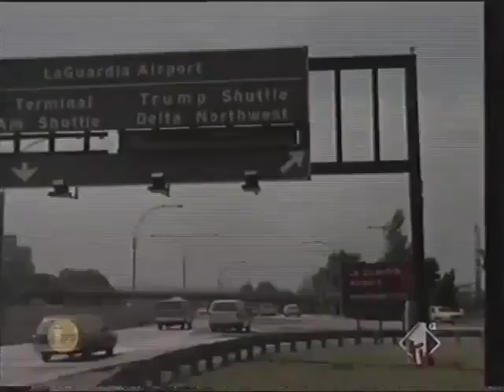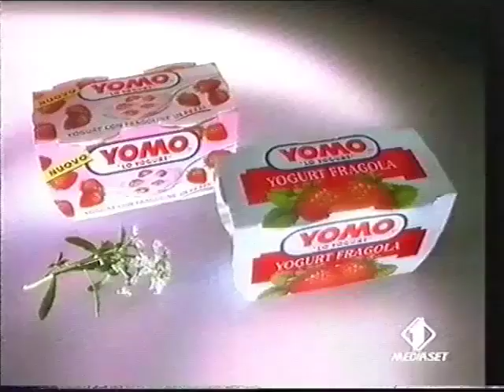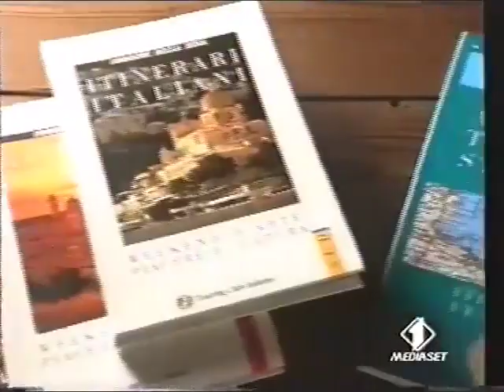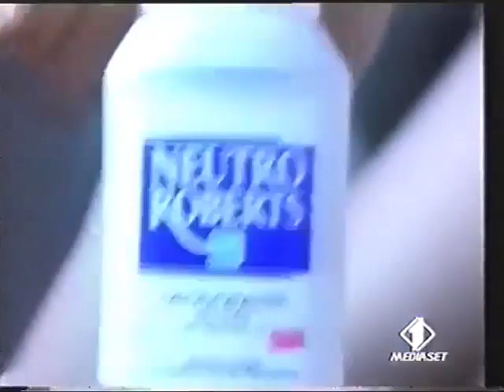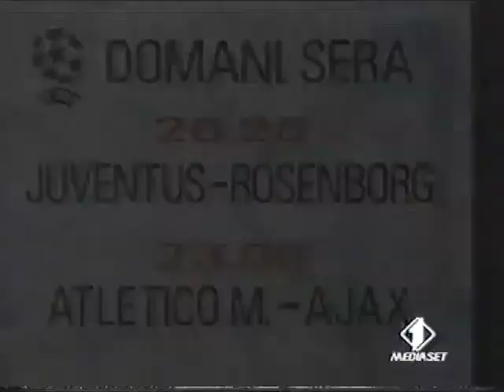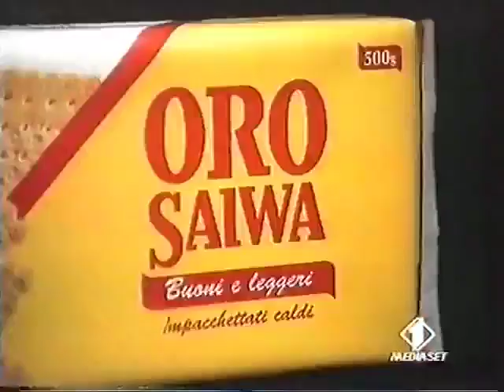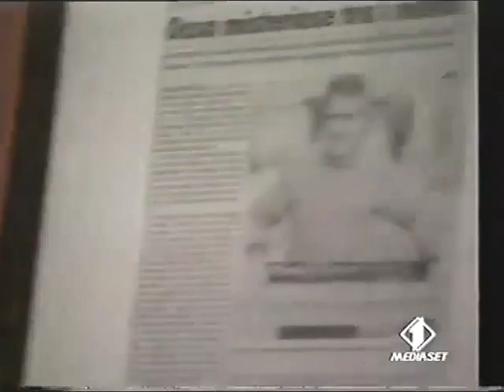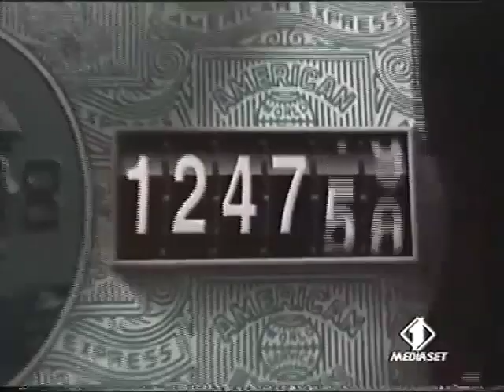Sequenza spot I1 - Martedì 18 Marzo 1997 (7 sequenze, Reupload, di DarkNightTube)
Prima di commentare, siete pregati di andare nella sezione Informazioni del canale

Per chi vuole ho uno spazio per discussioni teleradiovisive e molto di più. E' uno spazio DEDICATO ANCHE PER I TRENTENNI IN SU'.
REQUISITI:
-Passione per la TV, bumper e/o spot, del presente e/o del passato
-Account Discord (puoi registrarti se non ce l'hai)
-Voglia di interagire
-Presentarsi prima delle 24 ore, per essere accettati

Scaletta

Sequenze durante Movente sconosciuto

00:00 - Sequenza N° 1
Nesquik

00:20 - Sequenza N° 2
Pantene
Sole
Mazda Lantis
NIVEA Crema
RIFLE
Star Wars Edizione Speciale - 3 giorni dopo
Knorr - Mezze penne allo scoglio
L'enciclopedia Fabbri

03:14 - Sequenza N° 3
Sector (paracadutismo)
Parmafresca Barilla
Nuvenia
Nike (bello il sottofondo)
Fette biscottate al malto d'orzo - Mulino Bianco
Yomo

06:02 - Sequenza N° 4
Spot inframe Denim
PROMO Soluzione estrema
Victors
NIVEA Deolatte
Essere
Alfa Romeo 146 TwinSpark
Serenella OMSA
Belle Color Garnier
Corriere della sera - Itinerari italiani e Atlante stradale
Zuppa del casale Ortolana - Findus
Sector (cascata)
PROMO Dove comincia il sole - R4

11:04 - Sequenza N° 5
Swatch
AirOne
Neutro Roberts
Vivident Xylit
Amaro Montenegro
Star Tea
Mercedes Benz Classe A (esce ad ottobre 1997)
Police
Sofficini (con i ricchi)
PROMO Moby Dick

15:39 - Sequenza N° 6
Spot inframe Denim
PROMO Appuntamenti Champions League
Sprite
Oro Saiwa
Lee
Independence Day in VHS
Aperol (con Independent Love Song, Scarlet, WMG)
American Express
Colomba - Le tre marie
PROMO Alex

20:30 - Sequenza N° 7 (incompleta)
Spot inframe Denim
PROMO Soluzione estrema
Swatch
Canon
Essere

21:51 - ripetizione della sequenza N° 7 (ma più completa)
PROMO Soluzione estrema
Swatch
Canon
Essere
PROMO Il senso di Smilla per la neve
American Express
Nike
Splash Fa
Coca Cola

25:19 - Sponsor Bauli
PROMO di un film incompleto
Segafredo (incompleto)